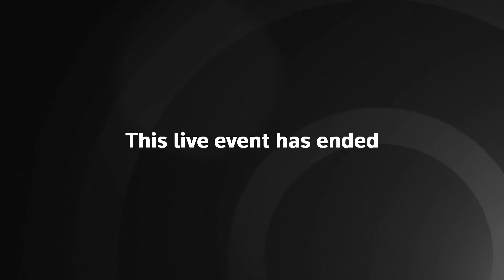Live: Health officials announce vaccine boosters for all over-18s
Health officials in Britain will publish their plans for the Covid booster programme, potentially extending it amid omicron fears.

The Joint Committee on Vaccination and Immunisation has been asked by the British government to consider the merits of expanding the booster program to millions more people under the age of 40 and cutting the time period to a third jab.

Prof. Anthony Harnden, deputy chair of the JCVI, told the BBC that it was “really important that we get the immunity levels in the population high” in case the omicron variant is more transmissible or protection from the vaccines is reduced.